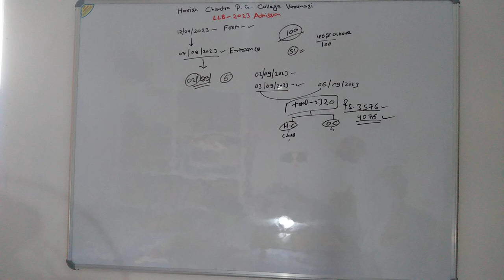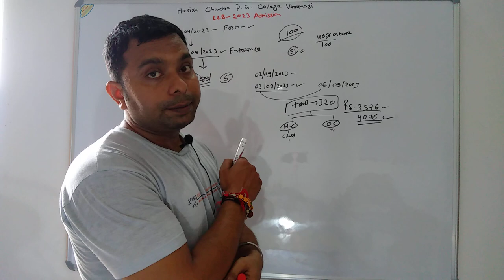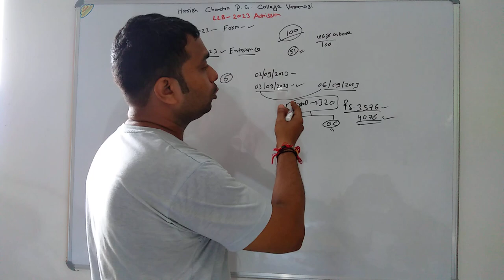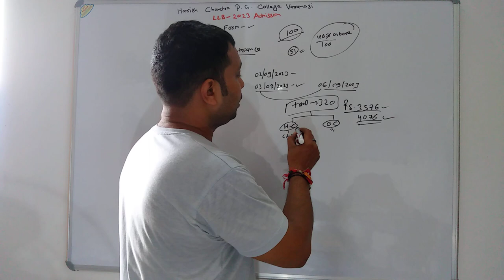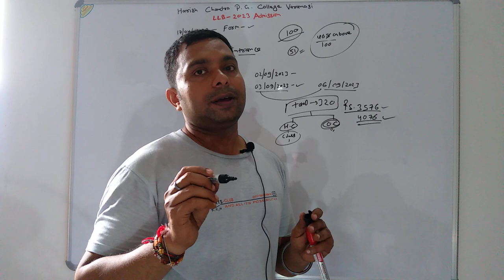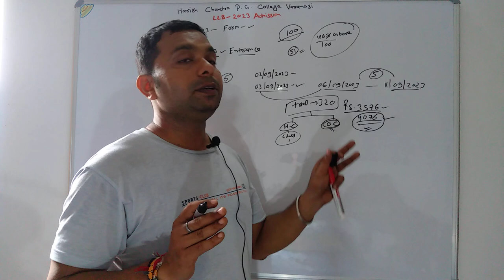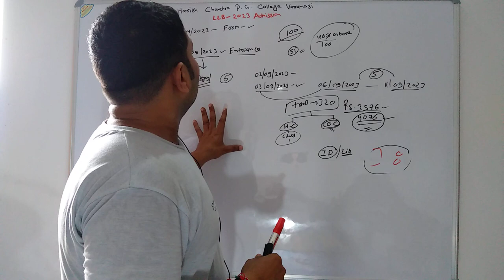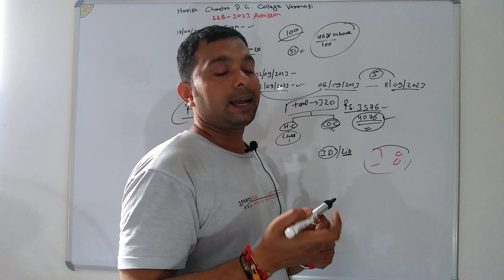Harish Chandra P.G College New admission for LLB 2023. Detail for documents,counseling,fees